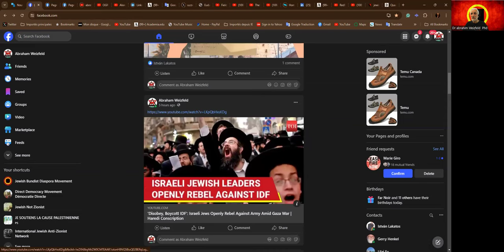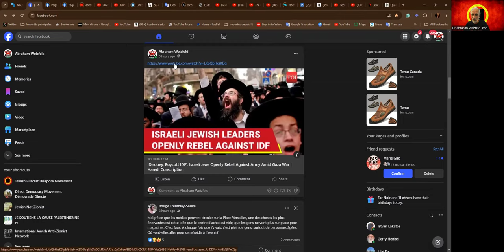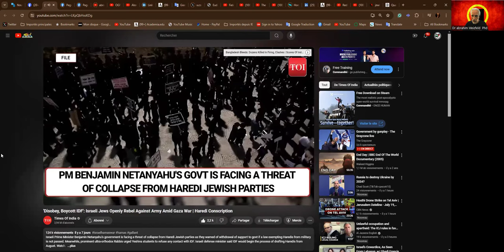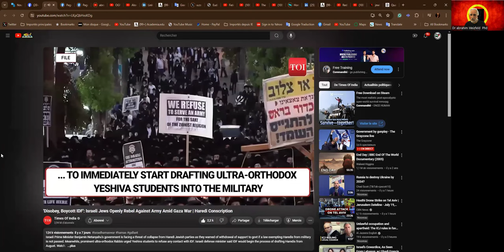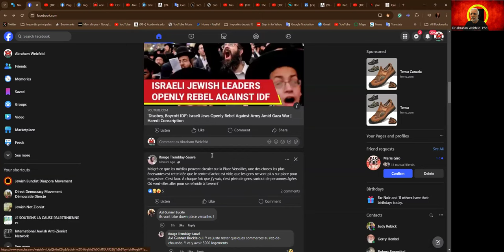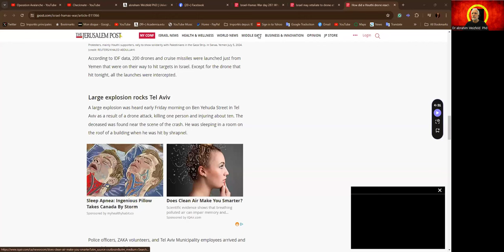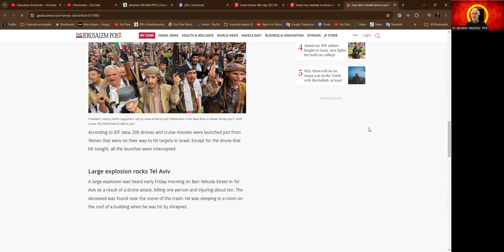Vanguard Circle 2024-07-19 - Jewish Socialist Bund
Dr abrahim Weizfeld  Phd UQAM

On Trump's Nazi subconscious
What's wrong with the Palestinian solidarity movement